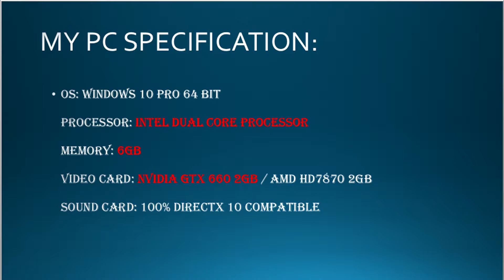HOW TO FIX GTA V PC LAG(SLOW RUNNING PROBLEM 100% WORKING) || HOW TO PLAY GTA V IN LOW END PC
In this video you'll easily learn how to fix gta v pc lag or slow eunning problem or how to play gta v smoothly in low end pc.
Hope this wil help you.